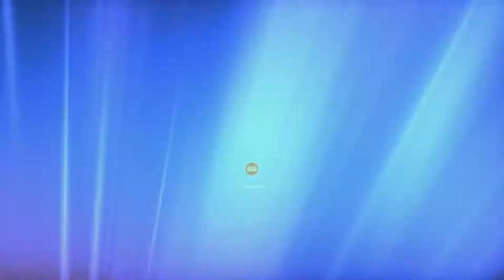Halo The Master Chief Collection Halo 2 Anniversary 11